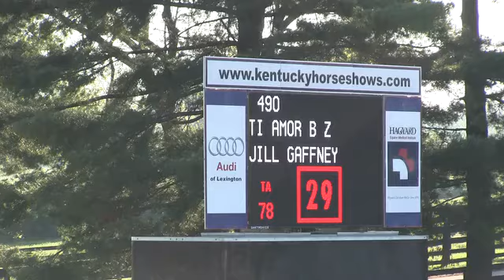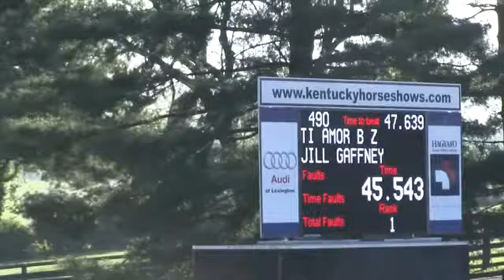Video of TI AMOR B Z ridden by JILL GAFFNEY from ShowNet!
TI AMOR B Z ridden by JILL GAFFNEY at Kentucky Spring Horse Show 2019.  This round is from class 407, DJ TOUR  7 YR OLD JUMPERS II 2(b) and finished 3 of 11.